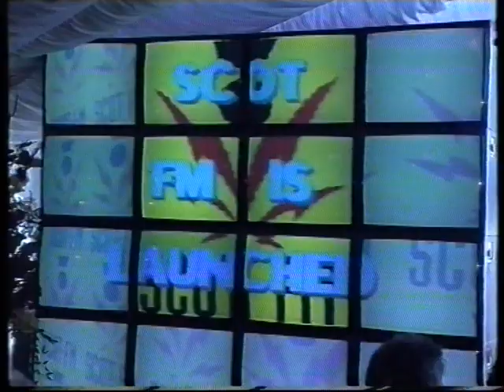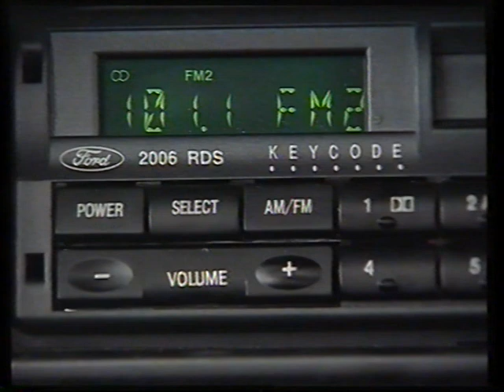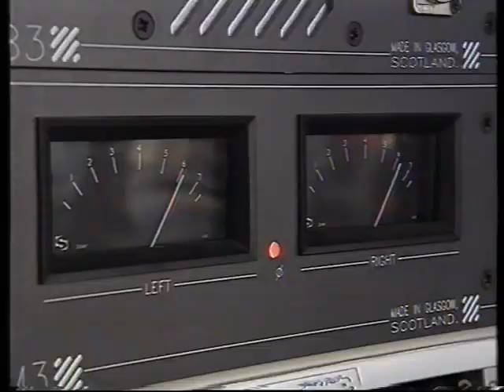SCOTTIE McCLUE SCOT FM RADIO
Scot FM Radio
'The Station For The Nation'
Entertainment - Music - Speech - News - Politics - Sport
For 2.9 Million People Covering All Central Scotland
Outstanding Creative Radio Made By Hugely Talented People
Owned By Scots & Run By Scots With Great Success In The Market
Absolutely Adored By The Listeners & The Commercial Advertisers
Widely Regarded By The People of Scotland
As Scotland's Finest Radio Hour
And The Home Of Scottie McClue
'Whoever Has McClue Has The Market'
Dinky-Doo